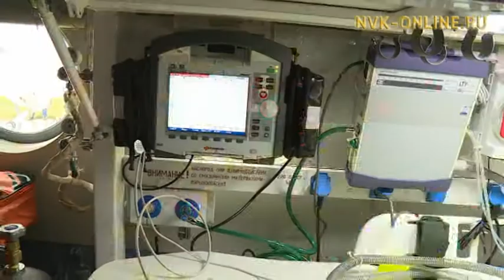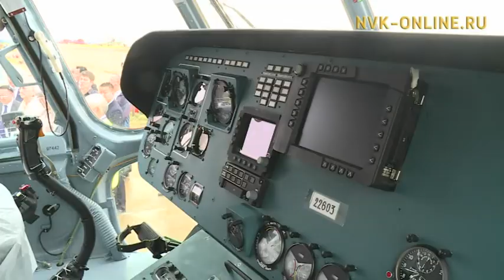Впервые медицина катастроф будет оказывать квалифицированную медпомощь прямо в воздухе